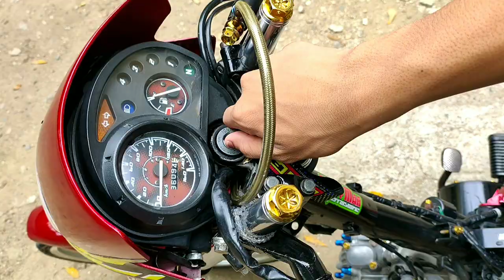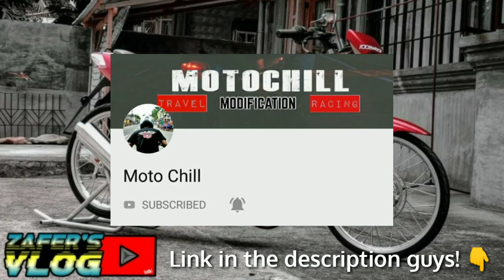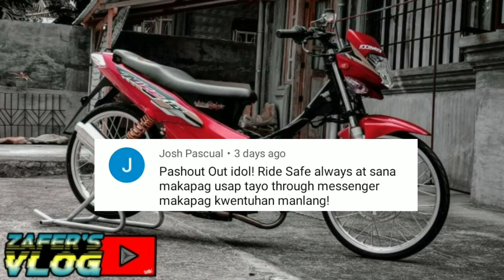SWR 28mm Big Carburetor | Stock engine kaya ba? | ZaFer's Vlog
Thank you so much!